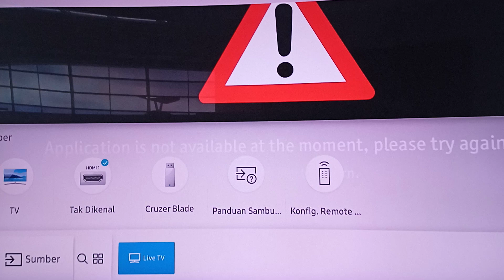TV Indonesia 📺 Off